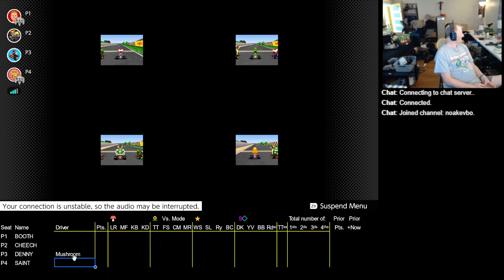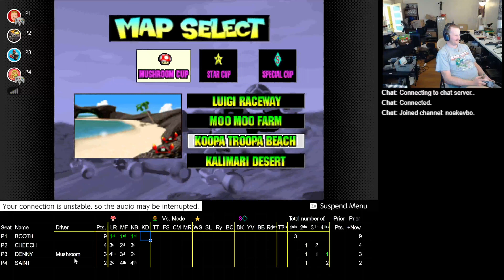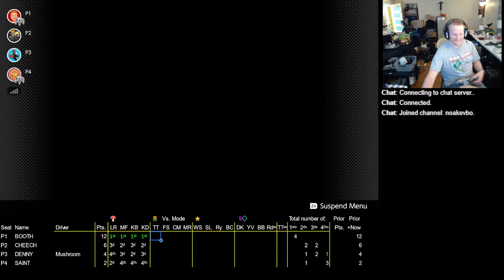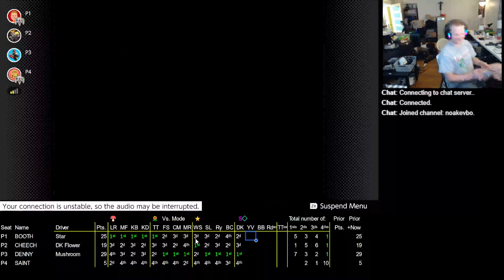2023 04 08 23 40 17 Mario Kart 64 with Booth Cheech Denny Saint